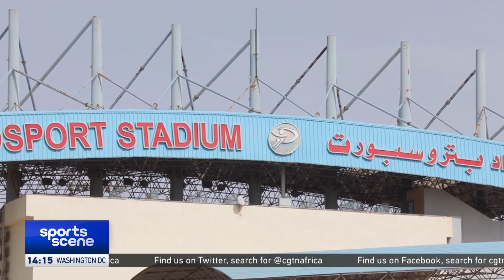Expanded AFCON tournament beyond reach of many nations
The Confederation of African Football has finalized inspections of the countries bidding to host the 2025 Africa Cup of Nations finals. Morocco, Algeria, South Africa, Zambia and a joint bid by Benin and Nigeria are looking to replace Guinea. But, the costs of staging the expanded 24-team AFCON is putting the premier football competition out of the reach of most African nations.